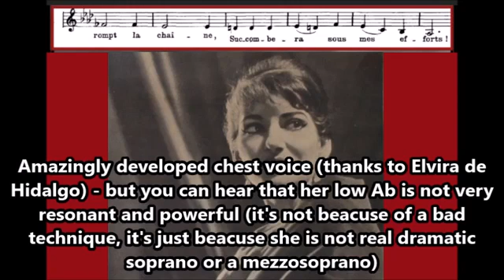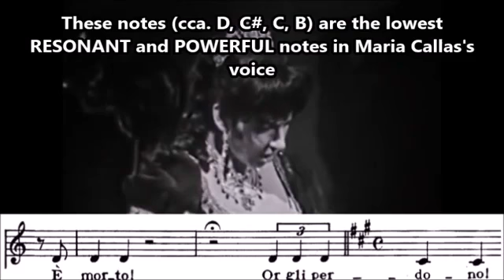Maria Callas coloratura soprano & Rosa Ponselle dramatic soprano